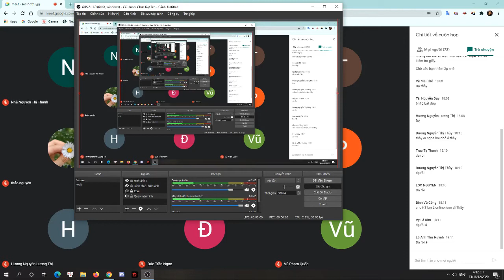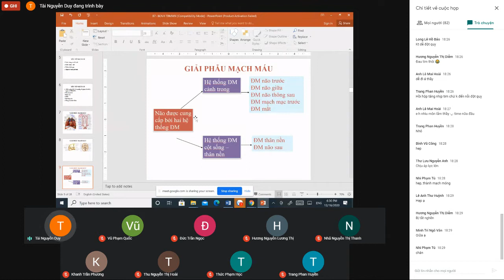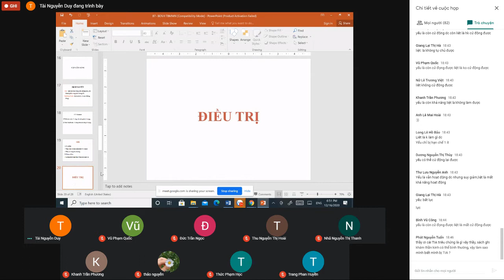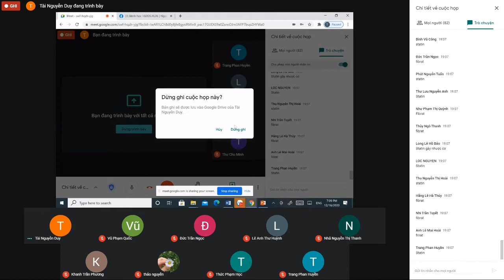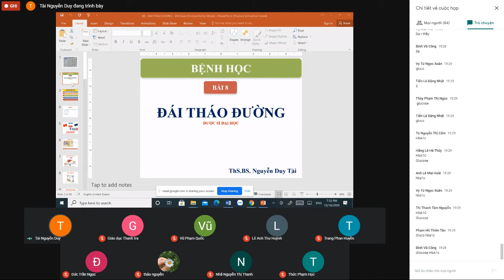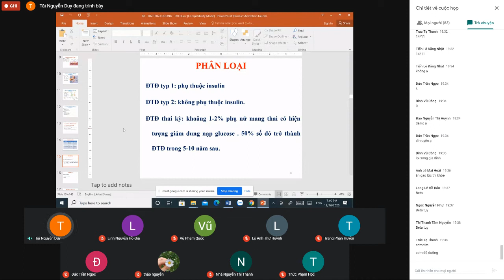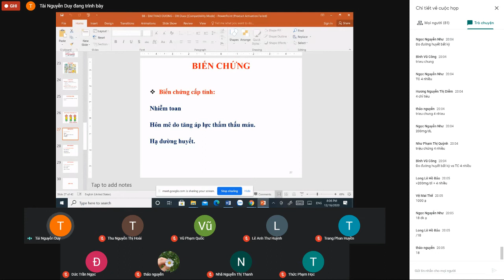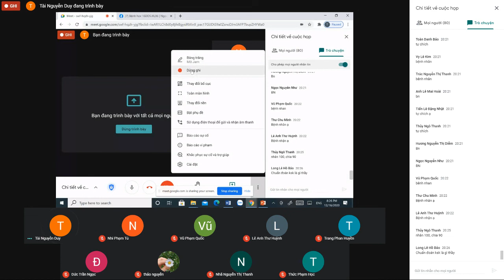BỆNH HỌC: Tai biến mạch máu não và đái tháo đường thầy Tài